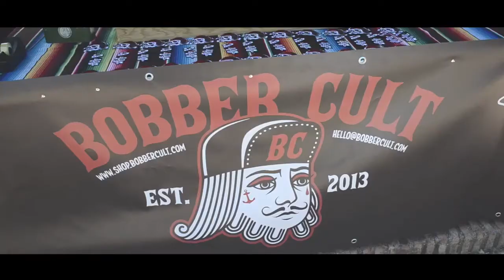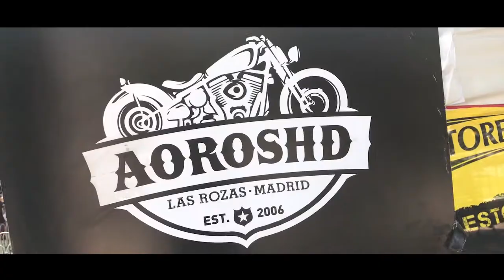VIDEO PROMO 01 - Mechanics FEST 2018